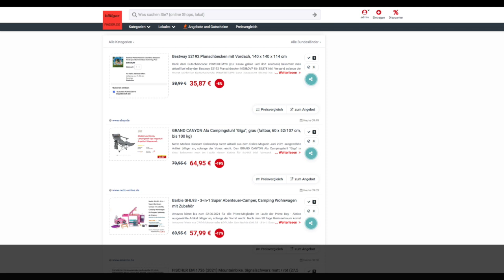Schnäppchen/Billiger des Tages 21.06.21 - GRAND CANYON Alu Campingstuhl „Giga"